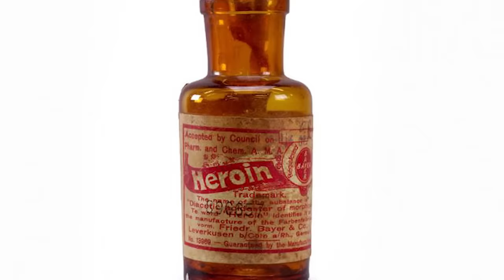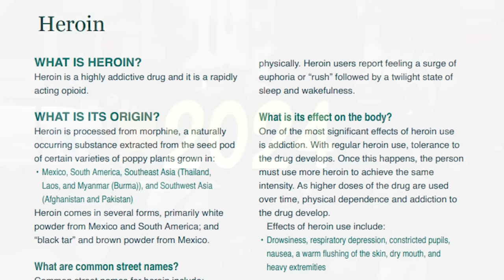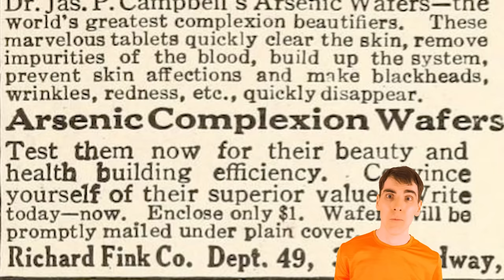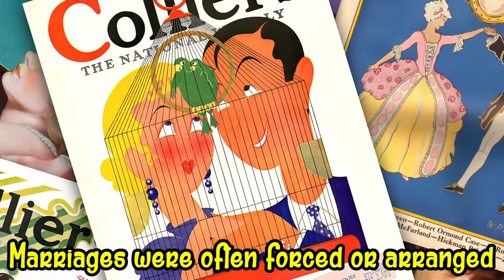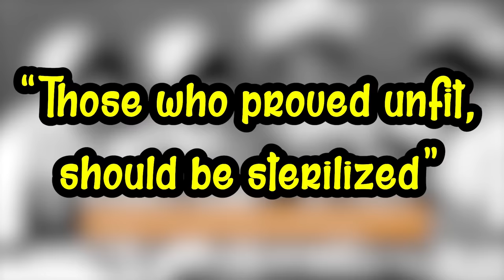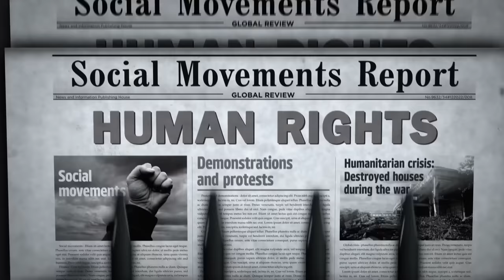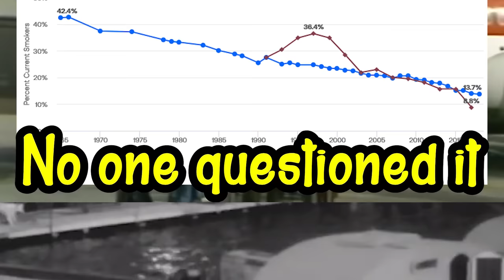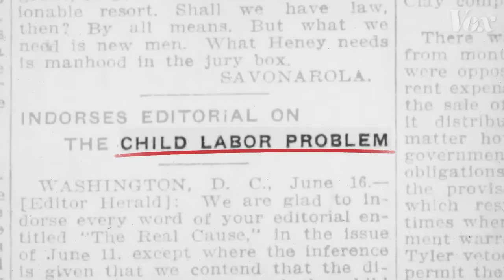Things everyone did 100 years ago but now illegal ⛏️ (and why illegal)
What many people did 100 years ago but now are very illegal 😆
Video Edited by:
Shade X: @ShadeX
PhoenixStarYT: @PhoenixStarYT
BillyBob125
 & Josh Strider
Produced & commissioned by Josh Strider (Phantom Strider)
Chapters:
0:37 8 - Heroin
3:45 7 Corporal Punishment
7:34 6 Radioactive, Arsenic and Mercury Beauty Products
11:43 5 Marriages were often forced or arranged
14:40 4 Child Labor
16:50 3 Eugenics
20:04  2 Seat Belts were rate and hated
22:20 1 Smoking